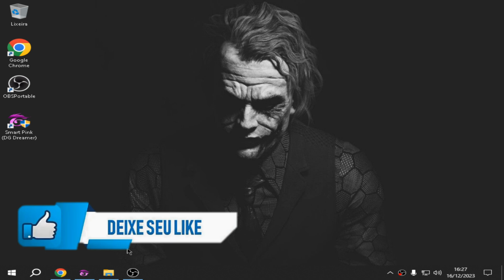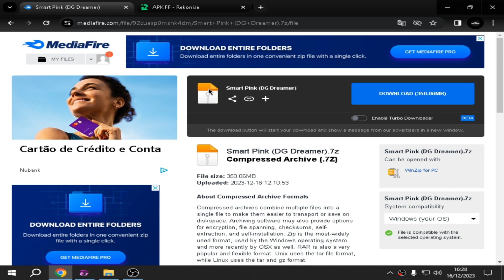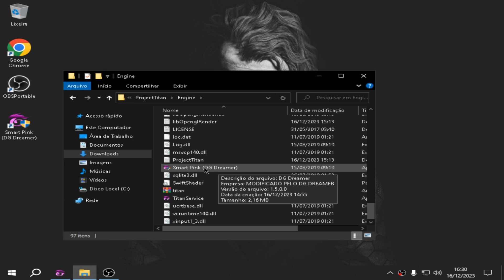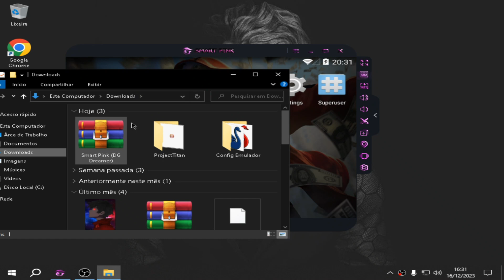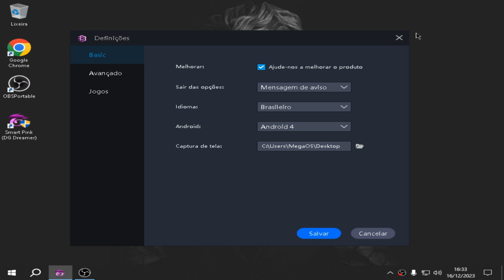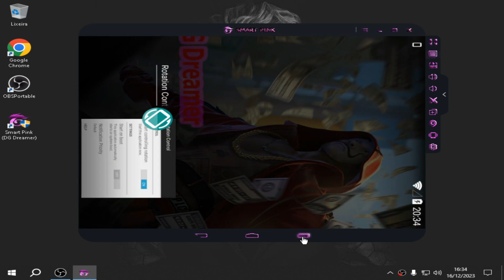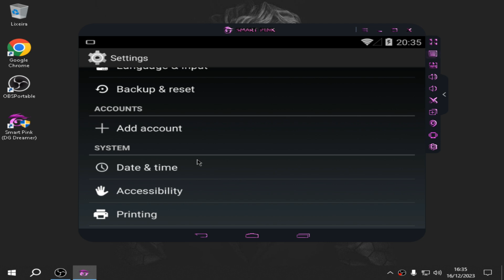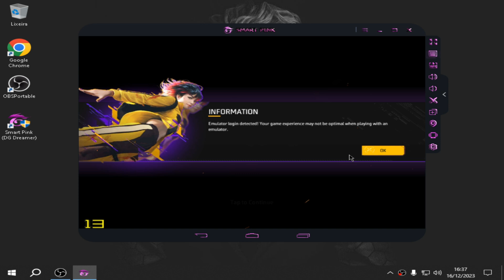MELHOR VERSÃO SMARTGAGA GRAFICO DE MINECRAFT PARA PC FRACO DEPOIS DA NOVA ATUALIZAÇÃO! SUPER LEVE😱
➡️Tags Ignore⬅️

melhor versão do bluestacks para pc, emuladorandroid
melhor versão do bluestacks para jogar free fire, emuladorfree